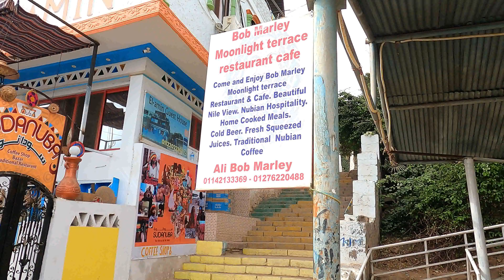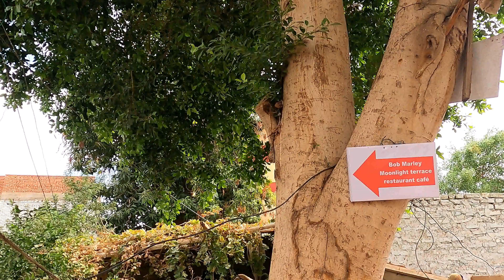EGYPT | HOW TO REACH BOB MARLEY GUEST HOUSE | ASWAN | VLOG 19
►Thanks to my Tour Guide Adel for all the valuable information.

The country that links the Middle East with northeast Africa is EGYPT.
It's the country of pharaohs, Pyramids, Sphinx and River Nile which is the Lifeline of Egypt.
Also well known for Hieroglyph lined Karnak Temple and Valley of the Kings tombs. None the less the capital Cairo, is home to Ottoman landmarks like Muhammad Ali Mosque and the Egyptian Museum, bearing a load of antiquities.

(To Book the Trains, Railway Tickets)

EGYPT
ALEXANDRIA
LUXOR
ASWAN
CAIRO
HURGHADA

CHAPTERS:
00:00 Introduction
00:50 Way to Bob Marley
03:25 The Story behind the Guest House
04:50 Message from Ali Jamaica
05:55 Rooms
07:05 Restaurant
07:30 OUTRO